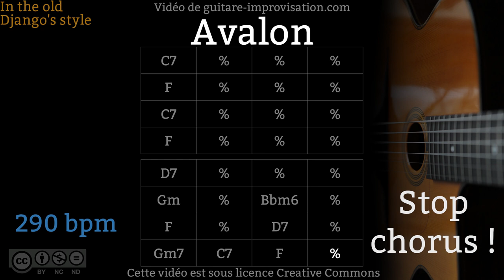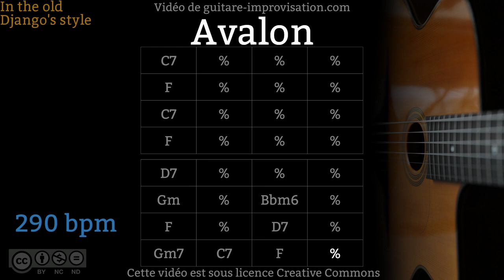Avalon (290 bpm) - Gypsy jazz Backing track / Jazz manouche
Si ce Backing Track de Avalon vous a aidé à progresser pensez à soutenir mon travail en vous abonnant à cette chaîne.